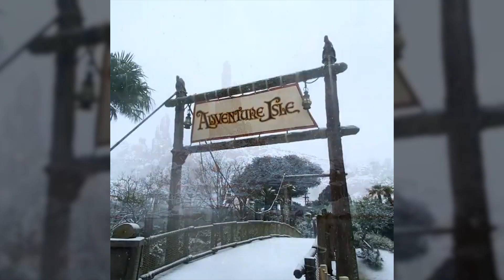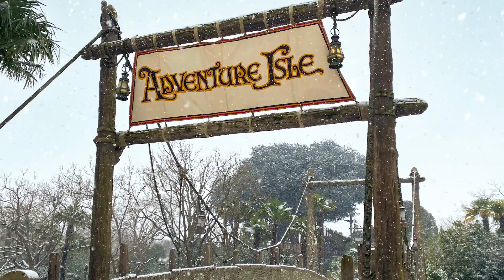Snow Descends on Disneyland Paris During Closures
Even during the closures, Disneyland Paris can be a truly magical place. The park is still closed for now, but is hopeful for a re-opening in the future when it can be done safely: